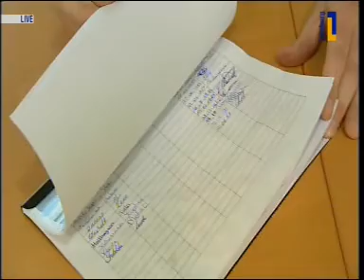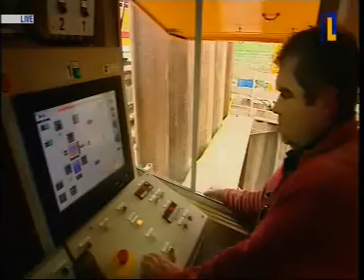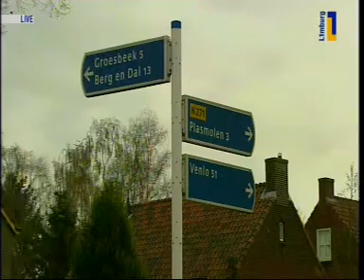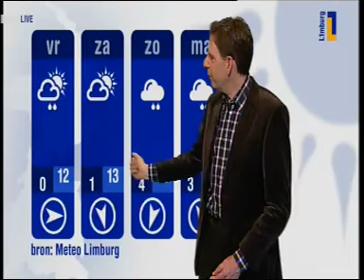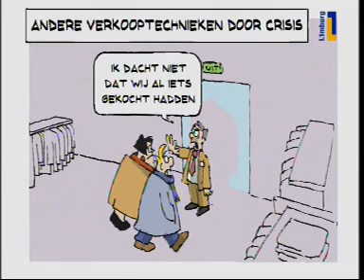L1 nieuws woensdag 11 april